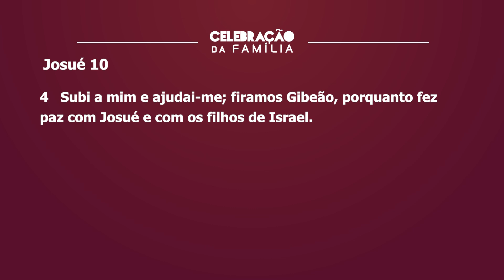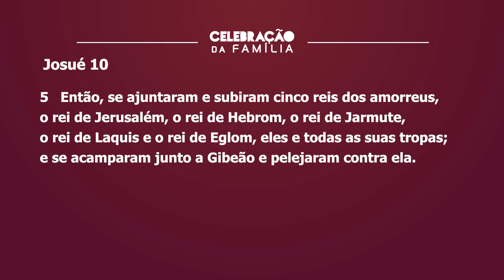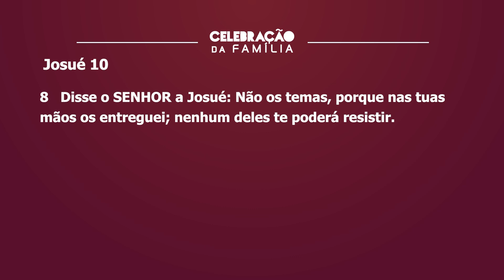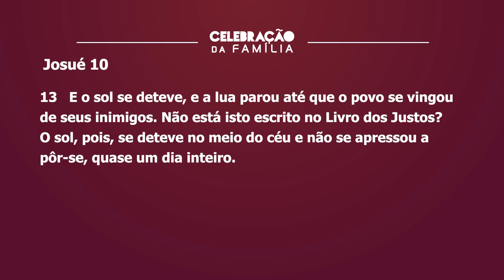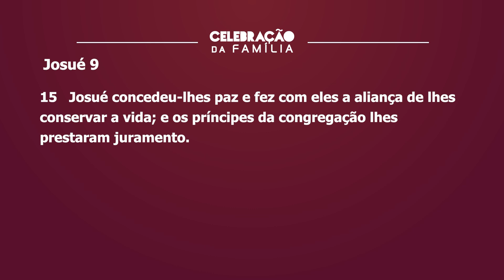Você vai vencer as situaçoes impossíveis l Bispa Sonia Hernandes